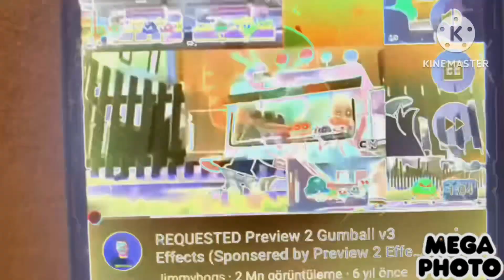Preview 2 Gumball V3 Effects Real G Major 4